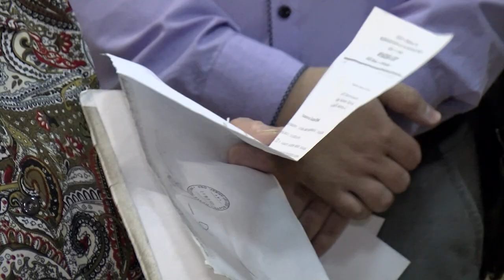Визит депутата Государственной Думы Александра Курдюмова в Саров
Депутат Государственной Думы Александр Курдюмов посетил Саров. В программе рабочего визита, в том числе, и встреча с горожанами, приглашая на которую, народный избранник призывал саровчан не молчать, а жаловаться.